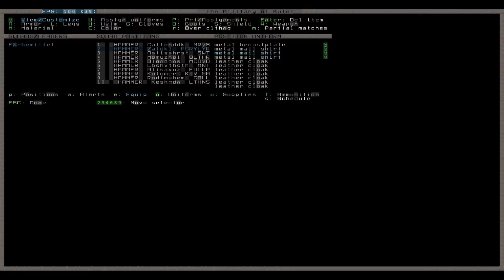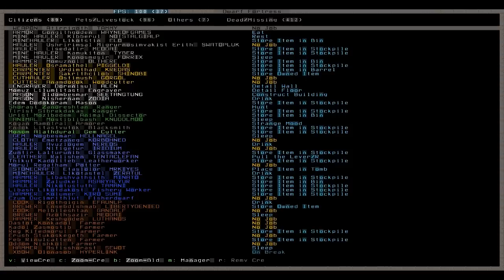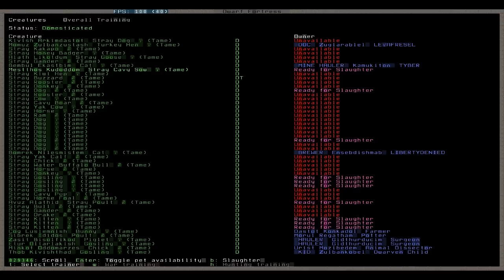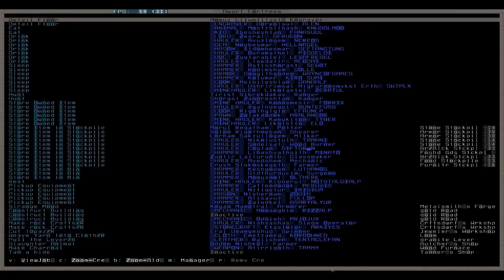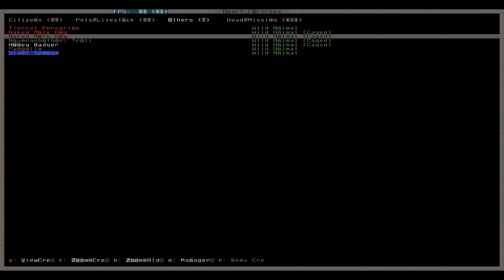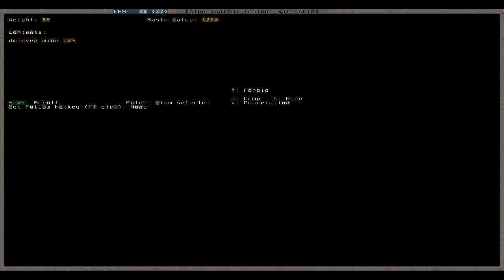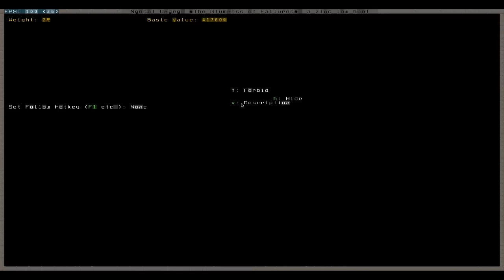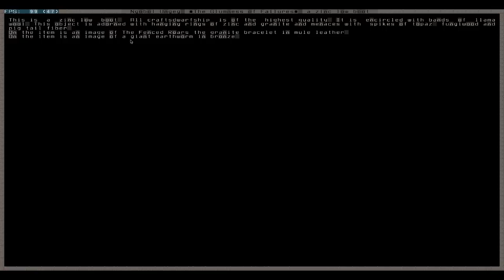Let's Play Tutorial Dwarf Fortress 117